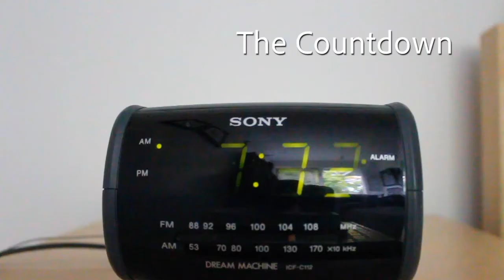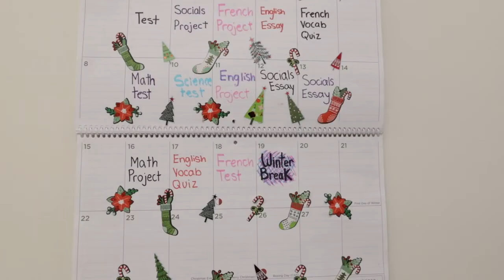Term one trailer 2019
Buell on holiday